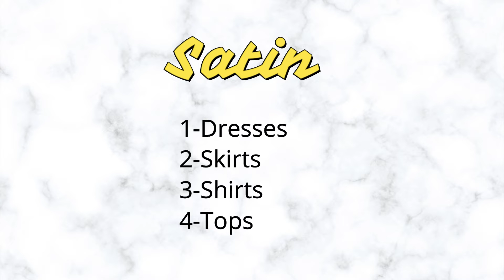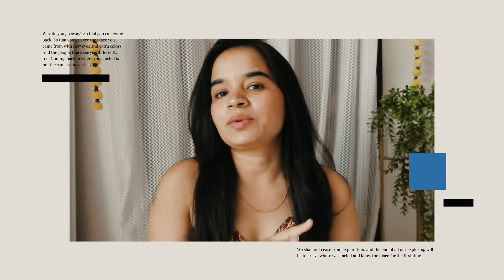Latest *FASHION TRENDS* of 2021 | 10 Trendy Look | Fashion Hacks & Trends| Latest Trendy Colours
Hi Guys,
In this video, I am sharing some fashion trends of 2021 which carry forward from 2020. basically, this video s divided into 4 parts where I am talking about the latest trends outfits, shoes, bags and colours.

Fashion Trends Of 2021
1) Baggy jeans, Mom fitting jeans and Flayered jeans
2) Puffy Sleeves
3) Crop Tops, One-shoulder tops
4)Satin Dresses, tops and Skirts
5) Mini Skirts
6) Baguette Bags
7) White sneakers
8)Layered necklace chains
9) Neon Colours outfits
10) Lavender colours outfits

Smriti Singh